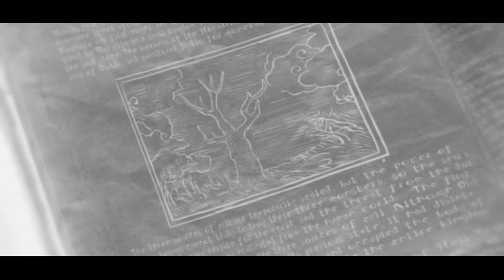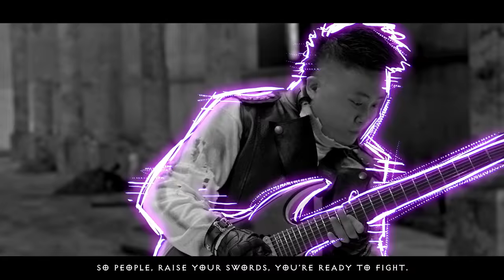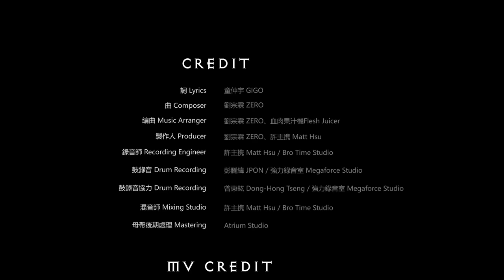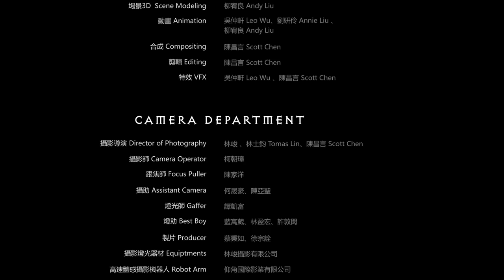「Blessed Mother」MV | 暗黑破壞神IV X 血肉果汁機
金曲獎最佳樂團「血肉果汁機」以忠實玩家的身份，創作全新單曲「Blessed Mother」獻給全球《暗黑破壞神》社群。

本次歌曲由「三聖會」的角度出發，唱出遊戲中不同族群的心聲，譴責過往英雄的所作所為，擅自殺死他們的信仰所在。現在，母親莉莉絲即將要歸來了，他們祈求母親的引導，帶領他們對抗壓迫，為了自己的信念而戰。

本首歌曲也鼓勵大家，相信自己的信念、無所畏懼、勇敢向前。此外，也藉由歌曲中的故事，希望大家能夠有著尊重不同立場的精神，提醒自己能夠保有開放的心，去聆聽不同的想法。